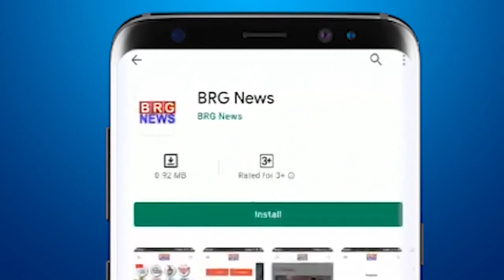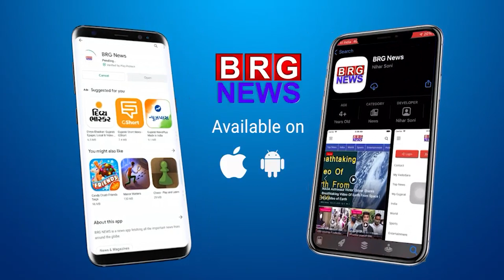डम्पर चालक नशे में होने की वजहसे वड़ोदरा के साधली सेगवा मार्ग पर हाइवा डम्परों के बिच हुआ भीषण हादसा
Due to the drunkenness of the dumper driver, a serious accident took place between Hiva dumpers on Sadhali Segwa road of Vadodara
डम्पर चालक के नशे में होने की वजह से वड़ोदरा के साधली सेगवा मार्ग पर हाइवा डम्परों के बिच हुआ भीषण हादसा

BRG NEWS  App: